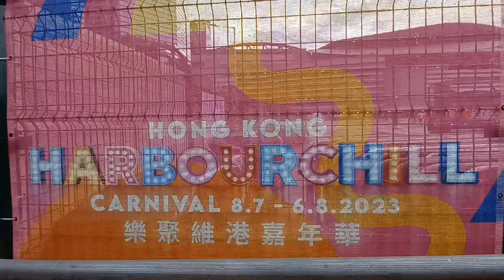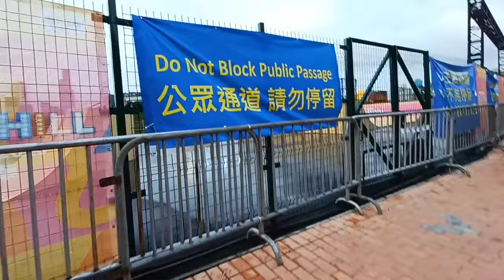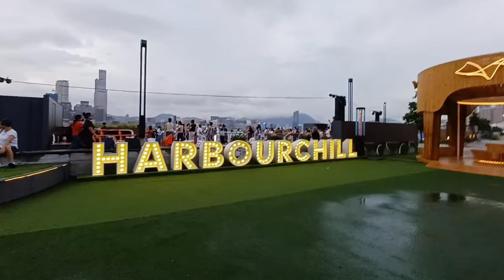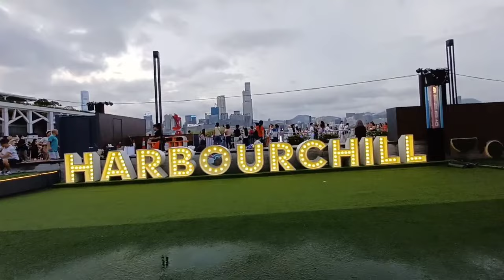Harbourchill Carnival street show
Every Saturday and sunday lang to.guyzz nag start ng July 8 ..last day sa Aug 6